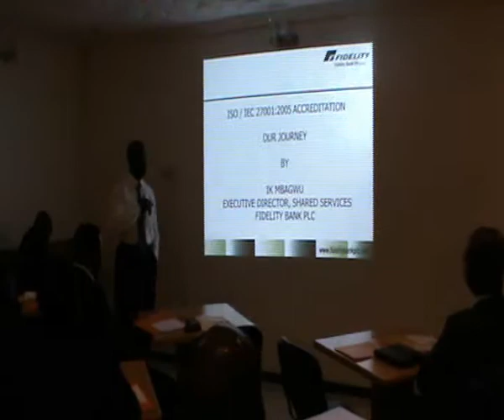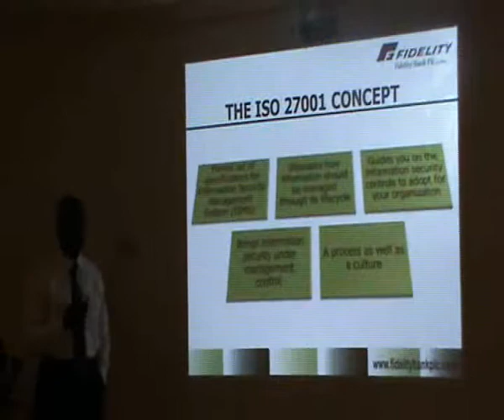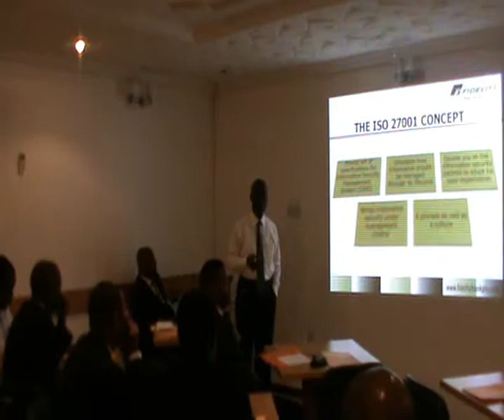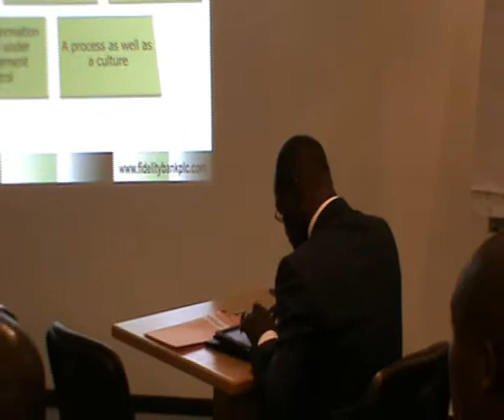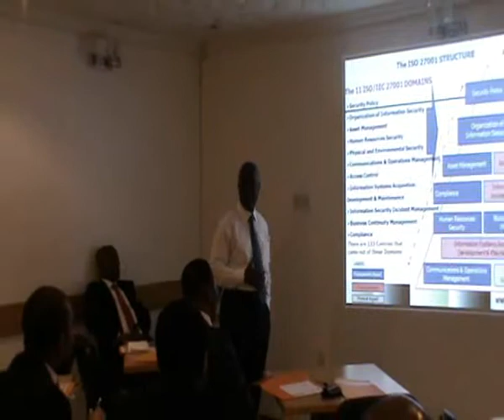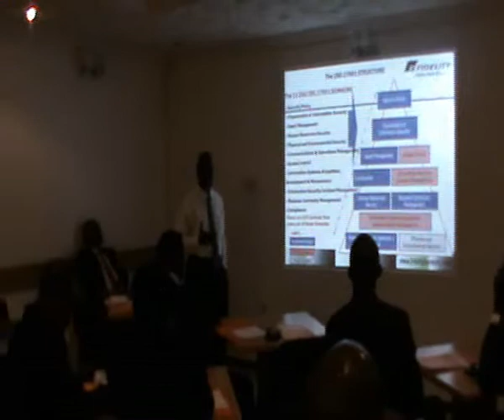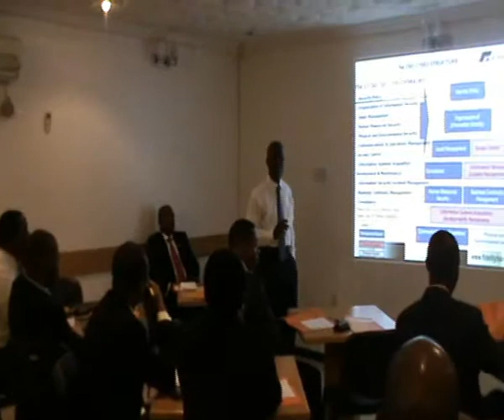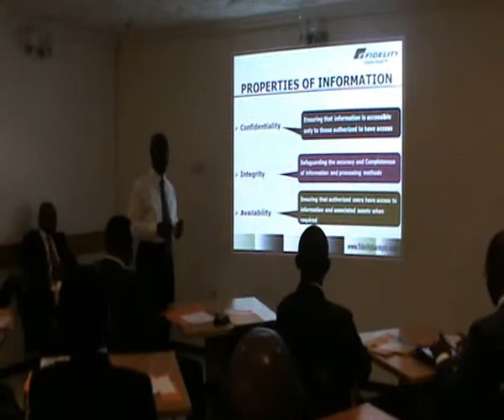IK Mbagwu's Presentation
IK Mbagwu's Presentation at Digital Jewels Limited IVC Forum, October 2011. Theme: ISO27001 Certification: The Fidelity Bank Case Study.